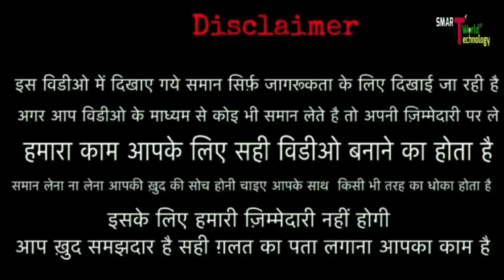Secend hand Ac wholesale market delhi || मात्र - 10 k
👇SHOP DETAILS 👇
Used Ac Wholesale price
Address -  Rouse Avenue, 64 Khamba, Mandi House, New Delhi, Delhi 110002

Near - Delhi Gate

👹👹👹👹👹:- WARNING -: 👹👹👹👹👹

Acmarket delhi
Ac wholesale
Ac market Delhi